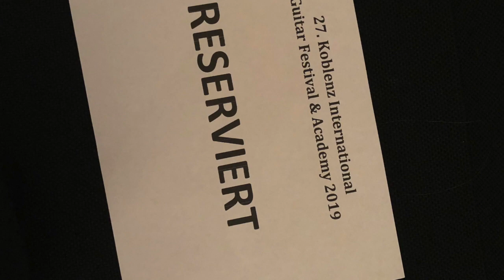Manuel Barrueco: Life on the Road (Koblenz 2019)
Koblenz, Germany, June 4 & 5, 2019